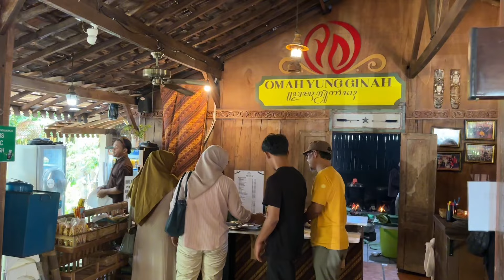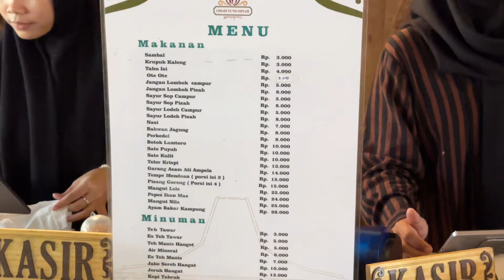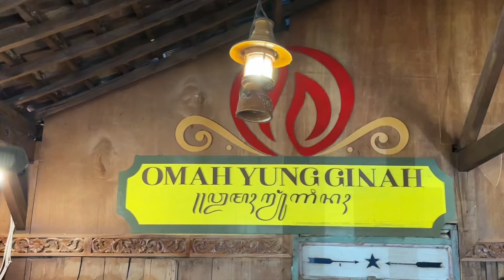BERKUNJUNG KE OMAH YUNG GINAH! RESTO NUANSA JAWA DI KAWASAN TANGERANG! - Petualangan Revidess 23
Halo guys, di video kali ini aku berkunjung ke sebuah resto dengan nuansa Jawa, lebih tepatnya Jogja di kawasan Tangerang. Namanya adalah Omah Yung Ginah!

Resto ini memiliki design khas Jawa kuno dengan interiornya di dominasi dengan kayu2 lawas. Namun suasana tenang juga sangat terasa di resto ini karena memiliki area outdoor dengan nuansa taman yang luas, dipenuhi dengan suara kicauan burung2 di sekitarnya.

Makanan nya sangat terasa seperti masakan rumahan yang sangat comforting dengan konsep prasmanan.

Jadi yuk ikutin pengalaman ku berkunjung ke Omah Yung Ginah!

Regards,
Revi Desantra

Omah Yung Ginah: Jl. Masjid Cidodol, Suradita, Kec. Cisauk, Kabupaten Tangerang, Banten